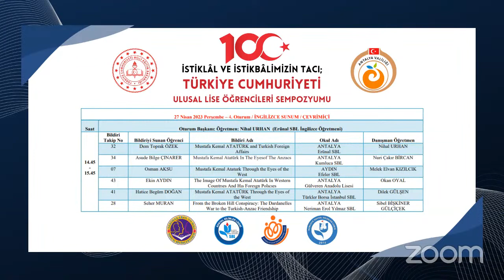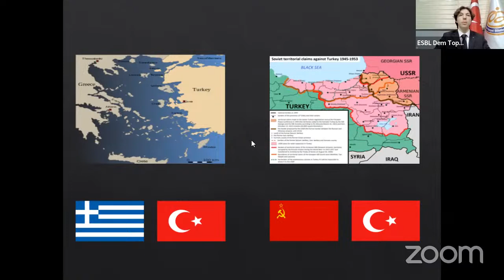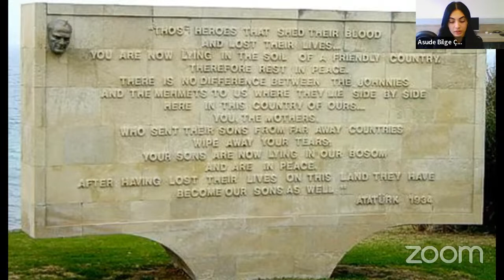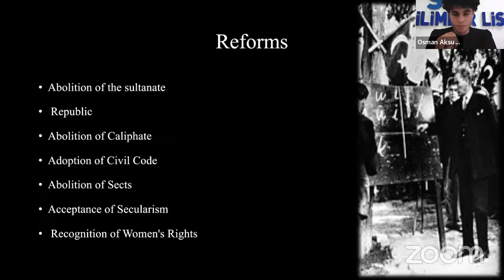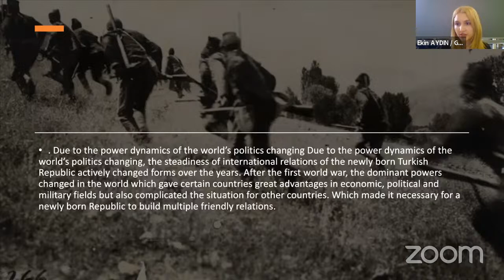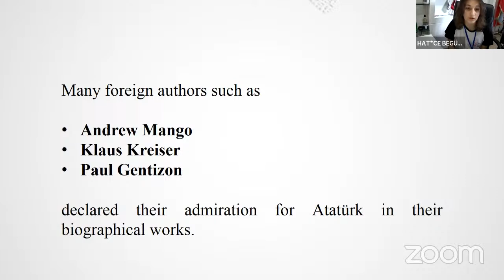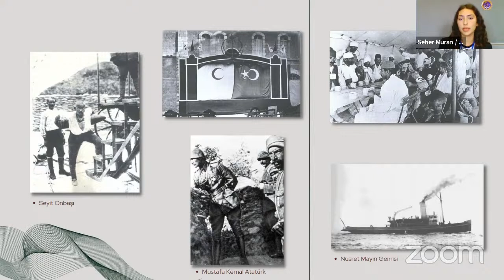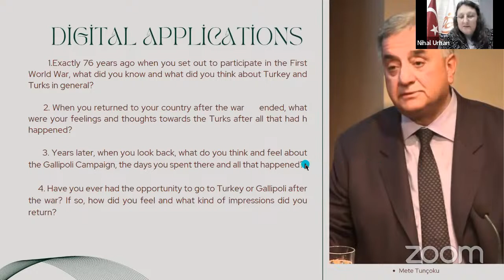İstiklâl ve İstikbâlimizin Tacı; Türkiye Cumhuriyeti Ulusal Lise Öğrencileri Sempozyumu 4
Antalya İl Milli Eğitim Müdürlüğümüz ARGE Birimi Koordinesinde ilimizdeki dört sosyal bilimler lisesinin paydaş olduğu, İstiklal ve İstikbalimizin Tacı; Türkiye Cumhuriyeti Ulusal Lise Öğrencileri Sempozyumu.